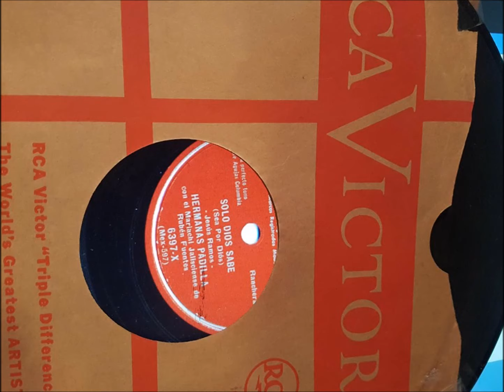solo dios sabe_hermanas padilla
otra mas de mi coleccion  que con todo gustro comparto con ustedes  amigos  espero que sea del gusto  de ustedes